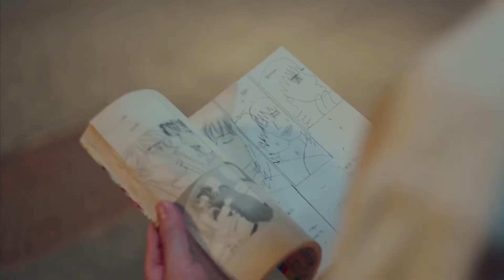Twenty-Five, Twenty-One - Hee-do & Yi-jin | Right Where You Left Me Taylor Swift | 「 FMV 」ᴴᴰ